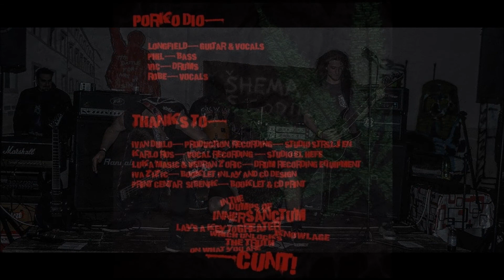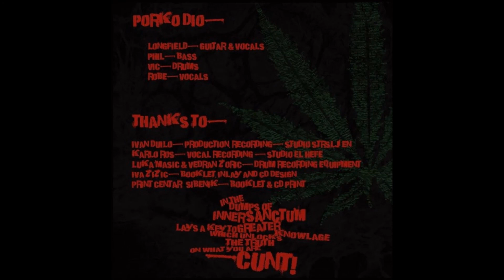Porko Dio - Unrest (Full EP)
Porko Dio Unrest, 2016.  Šibenik, CRO, 4-piece.

Tracklist:
0:00 Second (Those Who Hope Suffer Forever)
2:06 Dwell In Unrest
3:11 More Than Ourselves